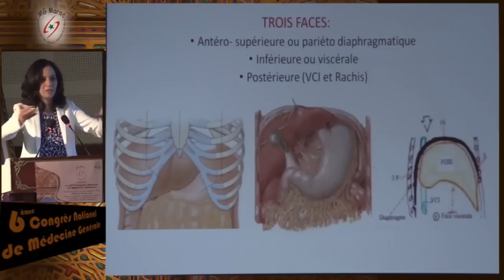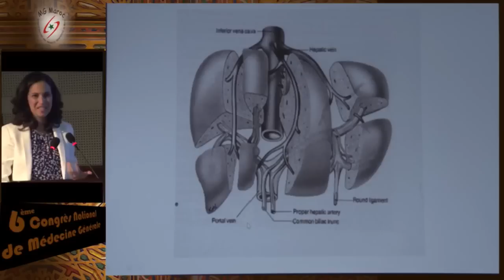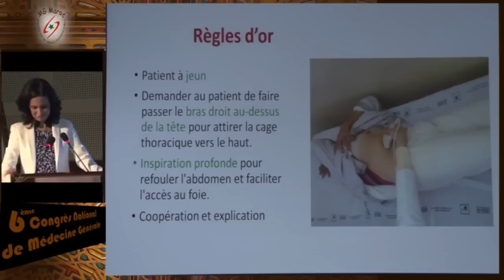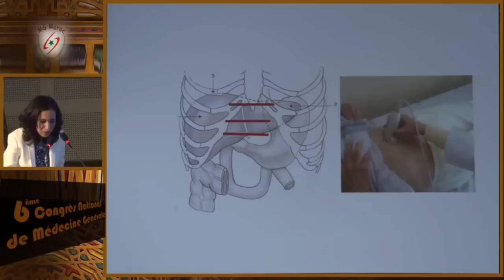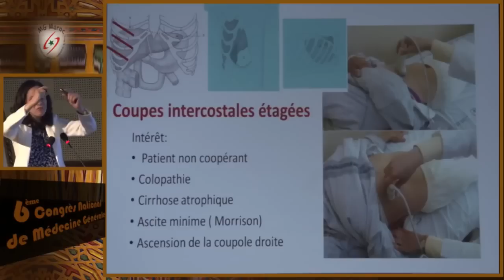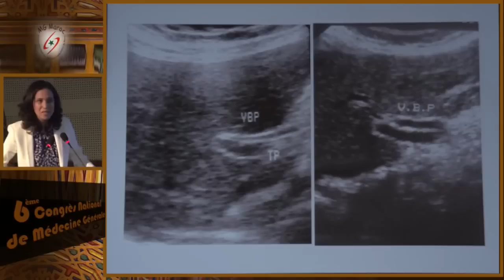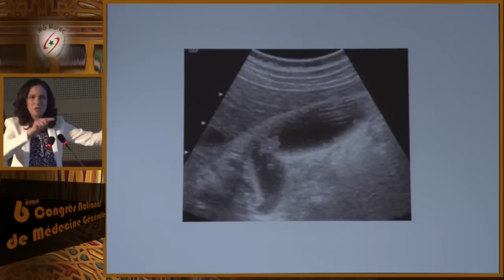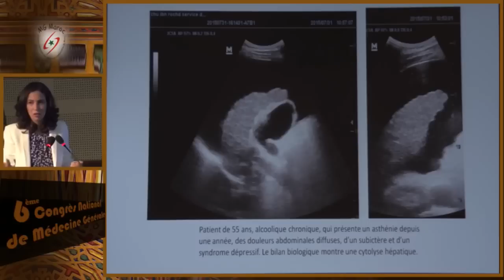L'échographie du foie et des voies biliaires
Dr Najwa TOUIL
Professeur Agrégée de Radiologie
Faculté de Médecine et de Pharmacie de Casablanca
Séance de Radiologie